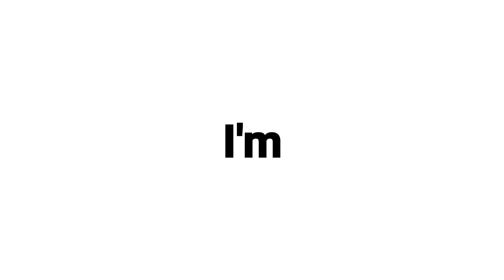Uploading This Video 100 times for no reason